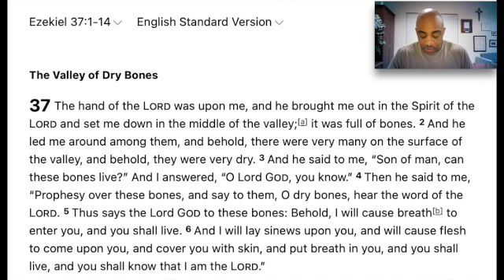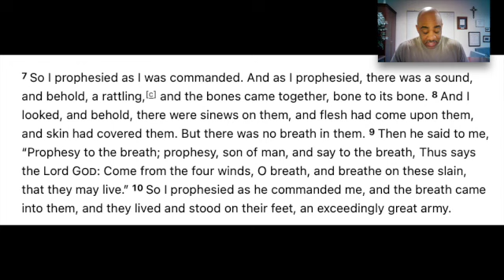Word of Encouragement | The Living Dead | Ezekiel 37:1-14